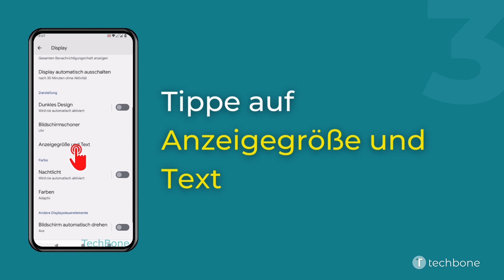Text mit hohem Kontrast ein-/ausschalten [Android 13]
Du möchtest wissen, wie man auf einem Android-Smartphone den Text mit hohen Kontrast aktivieren oder deaktivieren kann? Diese Anleitung zeigt dir, wie es unter (Stock) Android 13 geht.

0:00 Intro
0:05 Öffne die Einstellungen
0:15 Tippe auf Display
0:25 Tippe auf Anzeigegröße und Text
0:35 Aktiviere oder deaktiviere Text mit hohem Kontrast